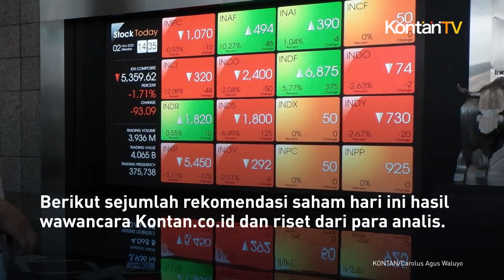Menata Portofolio di Awal Pekan, Berikut Rekomendasi Saham Hari Ini | KONTAN Rekomendasi Saham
Setelah berlibur, di awal pekan ini saatnya kembali menata portofolio investasi selama sepekan ke depan. Analis menyodorkan rekomendasi saham hari ini.

Mayoritas saham untuk hari ini berasal dari sektor perbankan. Berikut sejumlah rekomendasi saham hari ini hasil wawancara Kontan.co.id dan riset dari para analis.